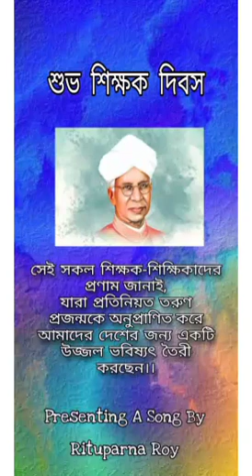Presenting A Song By Rituporna Roy ।। Education Department ।। Happy Teachers Day ।।